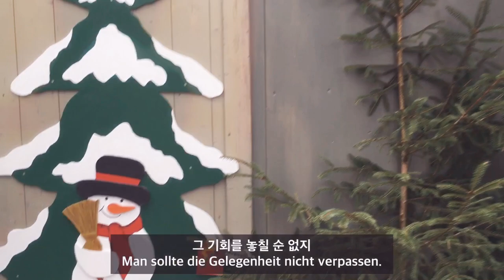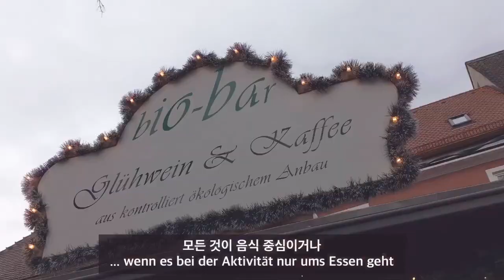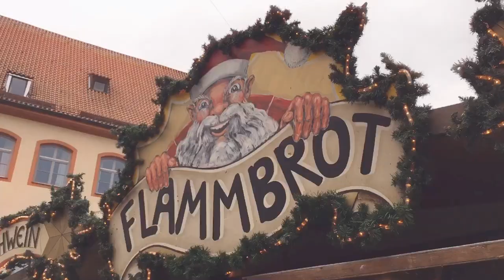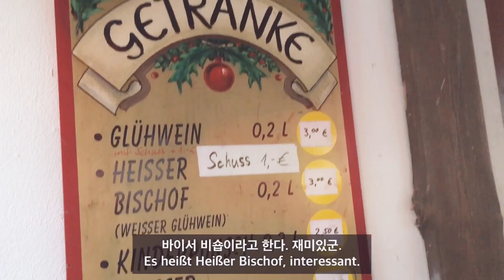독일 바이에른 란스베르크 크리스마스 마켓 🎄 Landsberger Christkindlmarkt 🎄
Ñam ñam 😋